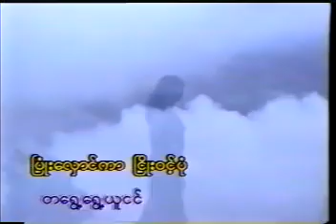တိမ်လွှာမို့မိုလွင် သန်းမြတ်စိုး Music Video (2000)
တိမ်လွှာမို့မိုလွင် Music Video (VCD)
တေးရေး မြို့မငြိမ်း
သန်းမြတ်စိုး မြို့မငြိမ်း၏တေးအလင်္ကာများ Album (2000)

ဂီတစာဆို မြို့မငြိမ်း ၏ တိမ်လွှာမို့မိုလွင်
(ပြာရီမှိုင်းကာမို့မို ညို့ညို့ညိုလွင်
ညင်းလေပြည်သွေးလို့သာ ဖေးမကူချင်
တိမ်လွှာကလေးတွေပြေးကာ တရွေ့ရွေ့ယူငင်
ပြုံးလှောင်ကာ ငြိုးဝင့်ပုံ မိုးပဇ္ဇုန်ရှင်)၂
(သဲသဲမဲမဲ ရွာလိုက်မယ်ပဲဟန်တွေဆင်
ဖေါ်နှင့်ဝေးတဲ့သူမှာ အဆွေးသာပိုချင်)၂
လွမ်းစေကျွမ်းစေအောင်ပင် သည်းကာရွှေမိုး ငြိုးတော့တယ်
တင်စားလို့ရယ် ငြိုငြင်ပြောလိုက်ချင်
ဖြေဆည်မရွှင် တစ်ကိုတည်းအားနည်းသည်တွင်
မိုးသက်လေကလေး ပွေလေအောင်ဖန်ချင်
တမ်းတယောင် မှန်းဆမြင် နွမ်းလျအောင် လွမ်းရအင်
မြင်လှည့်ချစ်သူရယ်ခင် မှိုင်းပြာရီညို့တိမ်လွှာမို့မိုလွင် ….. ။